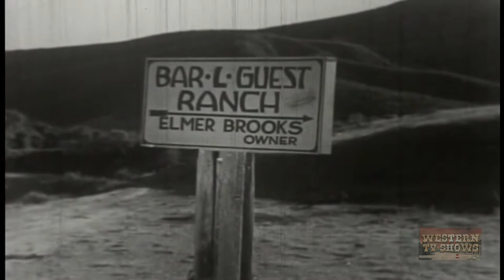Ridin' Thru (1934) | Full Movie | Tom Tyler | Ruth Hiatt | Lafe McKee | Harry S.Webb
Ridin' Thru (1934) Full Movie starring Tom Tyler, Ruth Hiatt, Lafe McKee & is directed by Harry S.Webb. Written by Carol Shandrew, Rose Gordon.

Dad Brooks is in financial trouble and needs to sell a lot of horses. But they are being rustled and needing help, he sends for Tom. Tom looks for the rustlers but eventually realizes that someone is using a wild horse to do the rustling. He finds the secret entrance used by the rustlers to hide the horses but soon finds himself a prisoner.